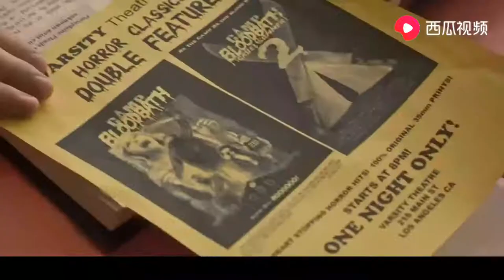少女一脱衣服就要被杀，少女穿越进深夜档成人电影